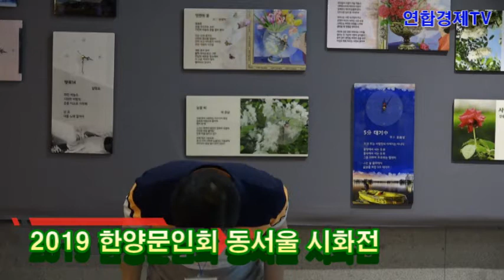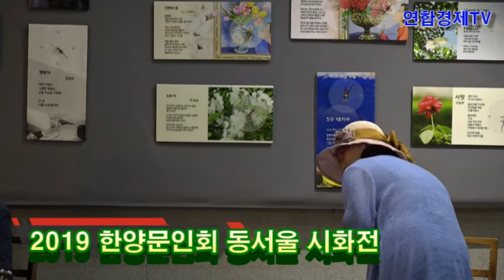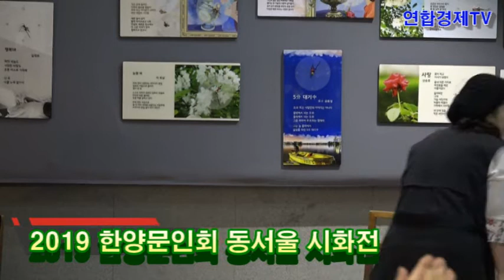2019 한양문인회 동서울 시화전 l 연합경제TV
연합경제TV ㅣ2019 한양문인회 동서울 시화전

한양문인회(회장 박윤옥)에서 개최한 '2019 한양문인회 동서울 시화전' 오프닝이 동서울 카페 '블루진'에서 성료했다.

이번 시화전 테마는 시계액자를 테마로 잡아 한양문인회 회원들의 시와 사진을 시계에 담아
새로운 시도를 한 것.

이날은 한양문인회 회원 및 축하객으로 60여 명이 참석해 행사를 빛냈다.

정현우 낭송가의 개회선언으로 시작 된 1부 행사는 최정호 고문과 차용국 운영위원장의 축사와 박윤옥 한양문학 대표의 인사로 막을 열었다.

기타리스트 김지희양의 축하연주와 김지희양 어머님의 노래는 잔잔한 감동을 줬다.

이어 2부 행사는 시낭송의 시간으로 박윤옥 대표의 기타 연주에 맞춰 △이다선 △홍진선 △조성애 △우윤문 △유병두 낭송가의 낭송과 한양문인회 △정현우 △김정오 △엄지원 △이기은 △유회성 시인의 낭송으로 풍성한 시간이 됐다.

전시는 7월 한달동안 이뤄지며 전시 작품의 판매도 동시에 진행 중이다. 무더운 날씨에 아름다운 작품을 마주하며 잠시 감성에 젖어보는 것도 좋을 듯하다.

참여시인은 다음과 같다.

박윤옥 곽의영 이현수 김정오 송미숙 이상현 권경자 신승호 차용국 최정호 한수지 김혜숙 고성현 곽소희 김병님 박가영 손장순 조정숙 유회성 최성애 최은희 허기원 정현우 강용덕 남연조 노승춘 박정숙(서울) 박정숙(창원) 박종선 송정민 신승희 엄지원 유정미 조성애 조희선 홍수련 이기은 이다선 이호남 장영순 전위영